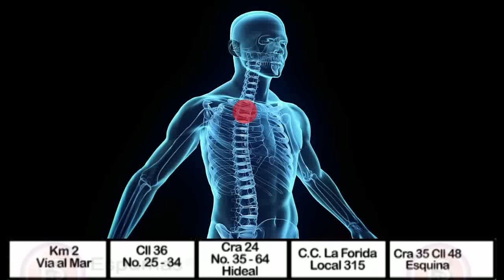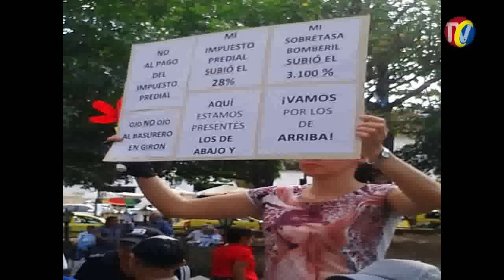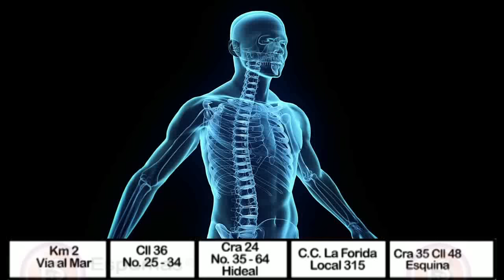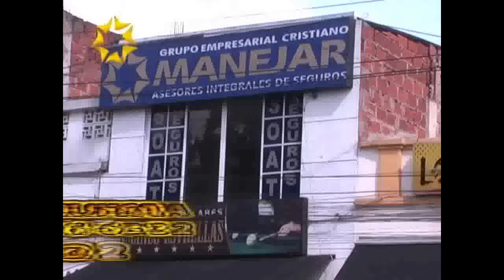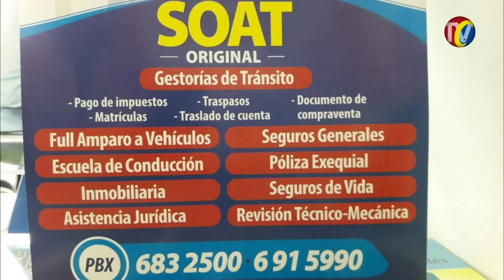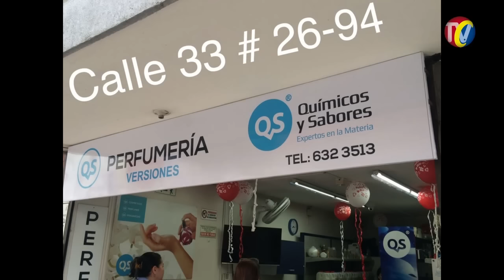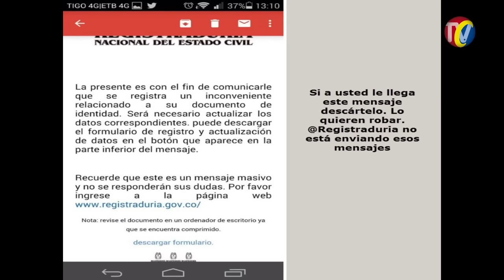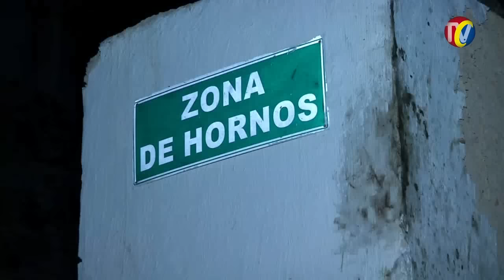IMPACTO Jueves 2 de Febrero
01- GIRON- Asi protestaron Frente a la Alcaldía Indignados. No aguantan el abuso de la alcaldía que quiere cobrar un incrementos de hasta el 100% en el Impuesto Predial
02- 500 policías se tomaron los cruces semaforizados mas importantes de la ciudad, se subieron a los buses, requisaron Pasajeros y Vehículos para Evitar Hurtos
03- GIRON- Capturados banda LOS DEL COCAL-  5 órdenes de allanamiento y registro realizados en forma simultánea a varios inmuebles, ubicados en los barrios Llanito II, Villa del Carmen, Jardín de arenales, Nuevo Girón y Villa Campestre del Municipio de Girón. 5 capturados entre ellos “Daniel” de 41 años y dos de sus principales cómplices, “Popeye” de 26 años y “Wilson” de 25 años.
04- en OCAÑA- Motociclistas Obstruyeron Operativo de la Policía para capturar delincuentes que acaban de atracar ciudadana, resbalaron cayeron y solidarios sin saber dejaron escapar delincuente Armado
05- TVC- Marcha contra el Pico y Placa Protagonizarán Comerciantes del Centro de Bucaramanga, afectados por el bajonazo en sus ventas-

06- Operativos sorpresa en Semáforos-  Estrategia del señor General  JUAN LIBREROS comandante de policía MEBUC, con policías femeninas, de SIJIN y policías de Vigilancia, requisando de manera sorpresiva en todos los Cruce
07- TVC - cuando comenzarán las obras de la doble calzada vía la Cemento
08- Policía Cambiará Estrategia para evitar Robos como los que últimamente han ocurrido - Ahora Emplean abuelos para cometer atracos, como el ocurrido en Banco BBVA
09- Comerciante le muestra al alcalde como se encuentran los Locales de San Andresito Centro y otros Centros comerciales, afectados por la Medida del PICO Y PLACA en el Centro
10 - Asi es como este Rata estudia la zona para robar Moto BWS Abandonada en vía Publica

11 - TVC- Asi fue el Operativo donde cayeron 6 Delincuentes de la Banda LOS COCALES con Mas de 10 Kg de Marihuana
12- MOTOTAXISTAS Capturaron con la policía a este Rata en la Cra 9 con calle 33
13- CUIDADO con responder o este Supuesto Mensaje de la Registraduría pidiéndole que actualice su Datos- La Registraduría No envía Mensajes
14- Olores OFENSIVOS Generados por COINGRA, HARINAGRO Y MACPOLLO- Según director del Área No Contaminan pero vecinos tienen que soportar Los Pésimos Olores- Será que hay Chanchullo
15- Auditores de la Contraloría  Investiga Chanchullos en PANACHI  por mas de 10 mil millones de Pesos- Gerentes con sobresueldos y Prestamos a particulares entre algunos hallazgos